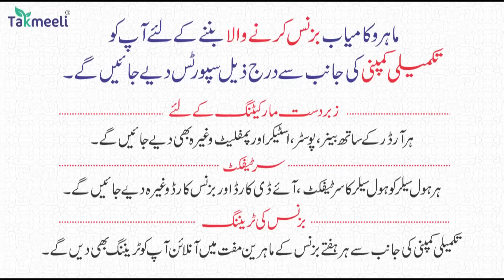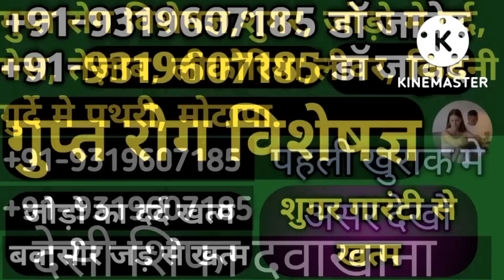24Jan | National News | Bharat Ki Khaas badi 10 Khabrein Aur Political Hungama | Viral News Live